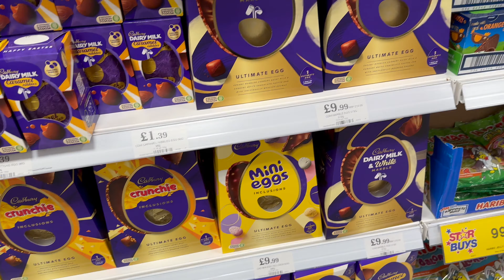Home Bargains Easter Selection